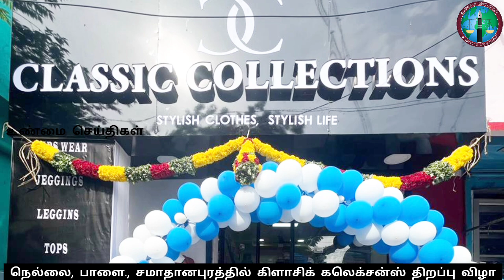நெல்லை, பாளை., சமாதானபுரத்தில் கிளாசிக் கலெக்சன்ஸ் திறப்பு விழா